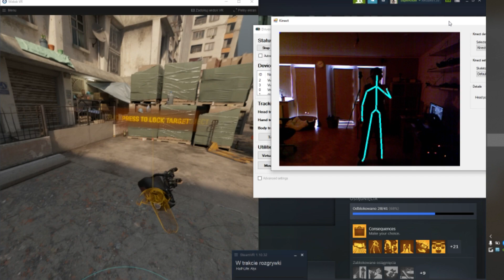Driver4VR 5.2.6 - Half Life: Alyx and Boneworks: Attracting, Throwing - Kinect & PSMoveService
Driver4VR 5.2.6 - Half-Life: Alyx and Boneworks: Attracting, Throwing  - Kinect & PSMoveService: This version adds velocity to VR controllers to allow throwing (Boneworks), grabbing (Half-Life: Alyx). Works with Kinect and PSMoveService+PS Eye setup.

🥽🥽🥽 About Driver4VR 🥽🥽🥽

I'm Greg Driver, and I'm here to help you make the most of your virtual reality (VR) hardware & software. My channel's primary focus is providing you with full body tracking solutions using our Driver4VR software. With Driver4VR, you can use a variety of devices as motion controllers with your VR headset, including the PlayStation Move, Kinect, Joy-Con, and even your webcam, enabling you to have a more immersive and engaging VR experience.

Our software works seamlessly on PC with SteamVR, as well as on Android and iPhone devices, allowing you to take your VR experience on the go. I regularly post updates, tutorials, & guides to help you use this innovative technology to its full potential.